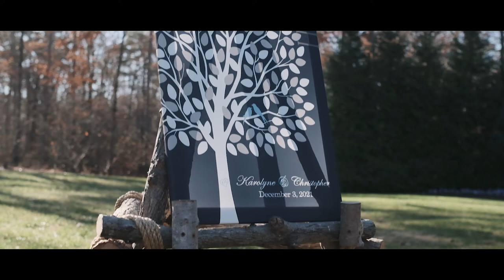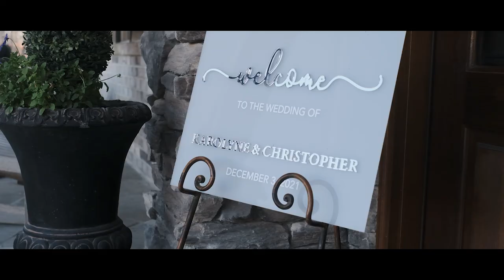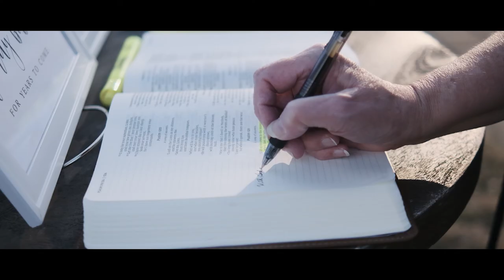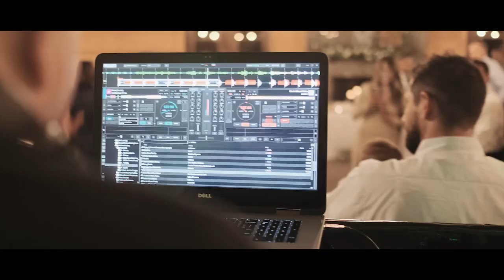The Marsh's - Wedding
Christopher & Karolyne Marsh - Wedding & Reception at Rolling Hills Farm, Monroe, NC - by Ryan Reedy Media.

Vendors :
Venue - Rolling Hill Farms
Coffee bar - Groundwork Common
Food - The Smoke Pit
Photos - Katelynn Imagery
Florist - Party Blooms
Cake - Eat Cakes Bakery
Pies - Buttermilk Sky Pie Shop
Dj - Jay's Jams

If you are interested in our wedding cinematography // photography packages.